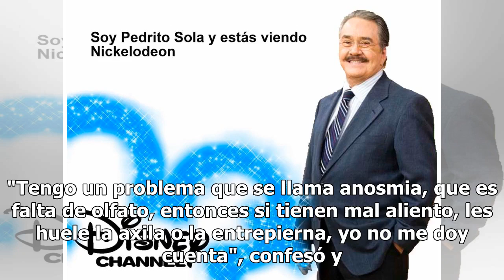[VIDEO] Pedrito Sola revela grave padecimiento en "Ventaneando"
Pedro Sola es uno de los conductores favoritos del programa de revista "Ventaneando" por sus ocurrencias que pronto se vuelven virales o por revelaciones privadas de su vida. En esta ocasión, no hizo excepción de ello, y contó por medio de los Live-Streaming del Facebook del programa sobre un padeci...